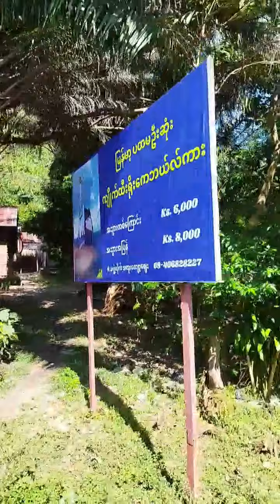Travelling on highway Happy Travelling Going To Pagoda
Travelling on highway Happy Travelling Going To Pagoda By GOOD HEALTH